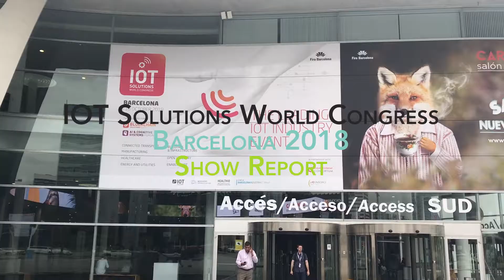Industry 4.0 TV Talk To Google Cloud At The IoT Solutions World Congress, Barcelona.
Indranil Chakraborty, Product Manager leading Google Cloud's IoT Edge and Edge ML platform showcases Google's end-to-end platform for IoT Solutions.